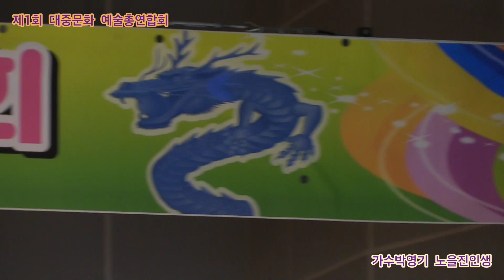가수박영기 노을진 인생길 원곡박흥래 제1회 대중문화 예술총연합회 정기공연 동구송림 행복센타 특설무대